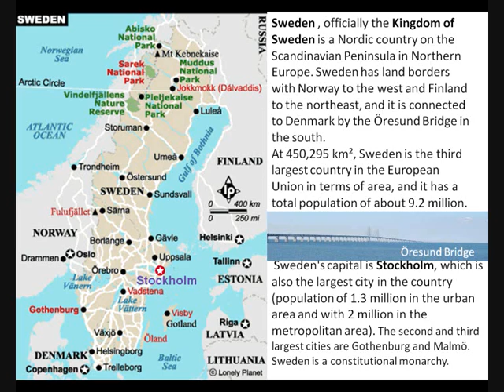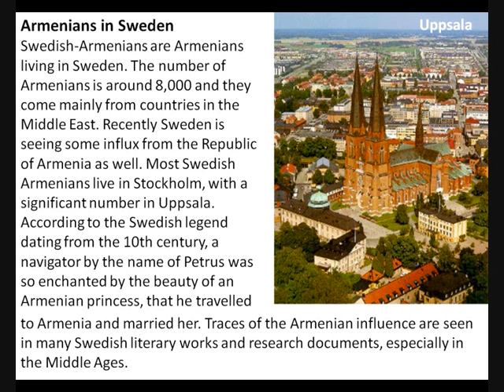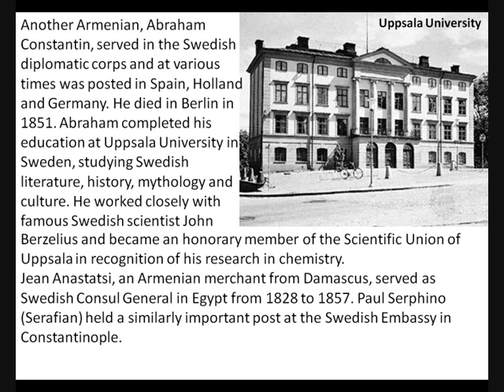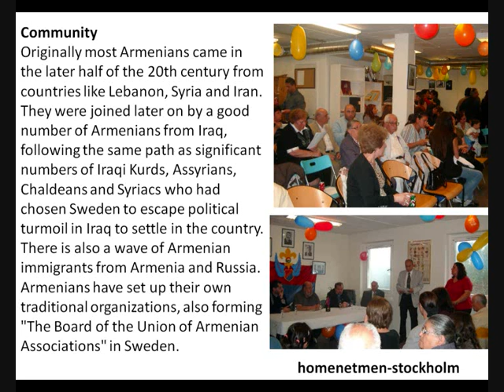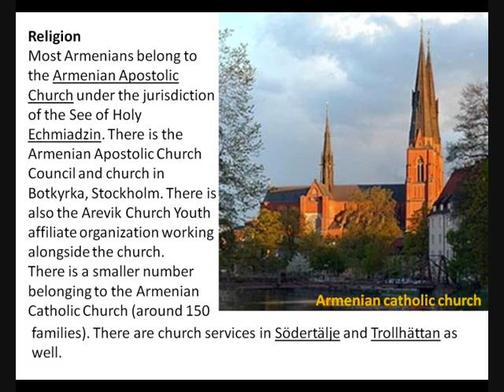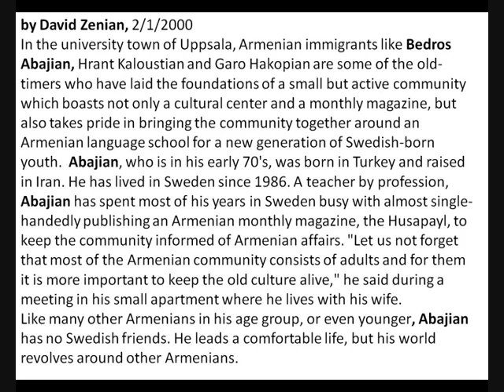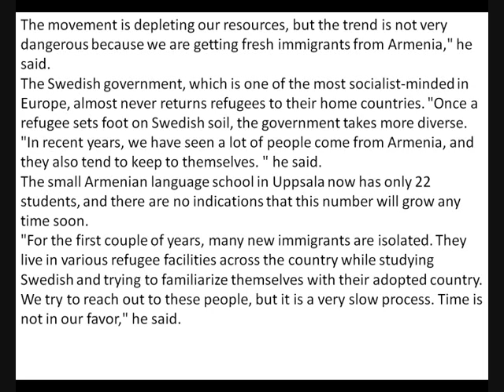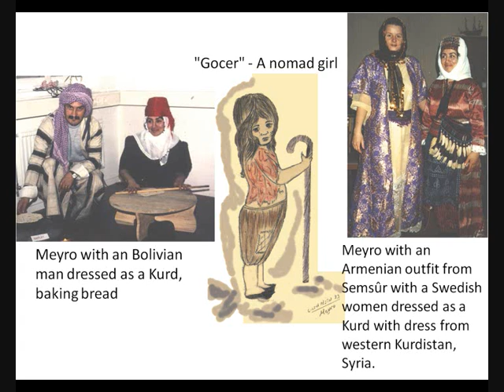Armenians in Sweden.wmv